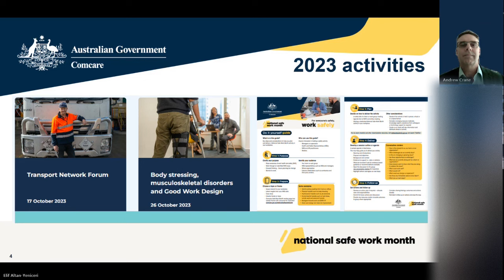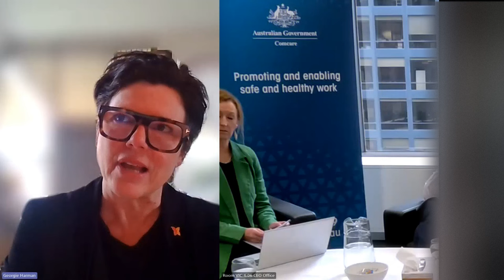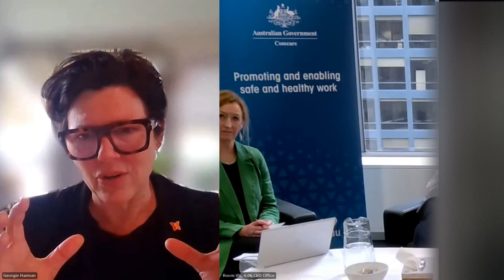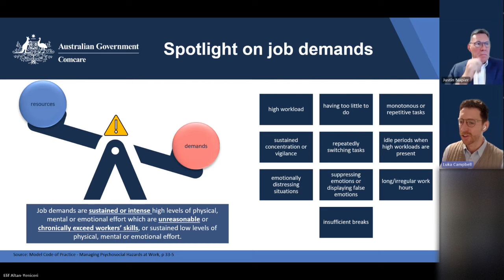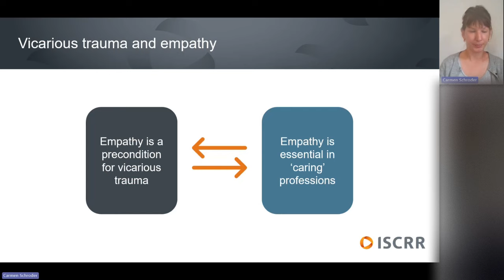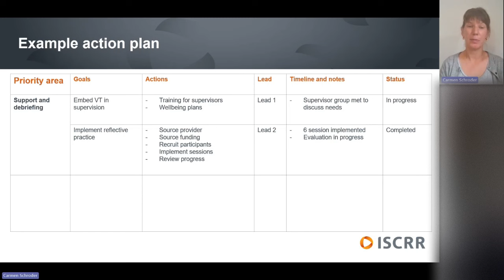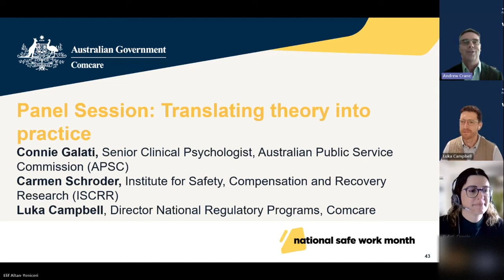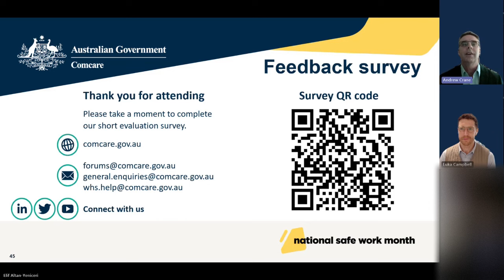Psychosocial Health and Safety Forum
Beyond Blue CEO Georgie Harman and Comcare CEO Greg Vines discuss mental health challenges in the workplace. The Forum includes updates on the regulatory landscape, and approaches to address vicarious trauma and other hazards. An expert panel share lessons from applied practice.